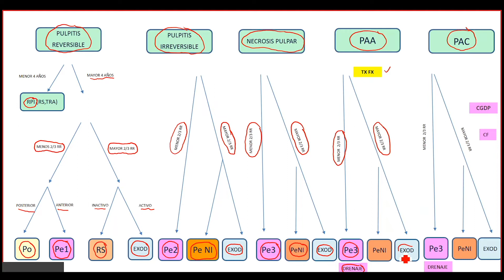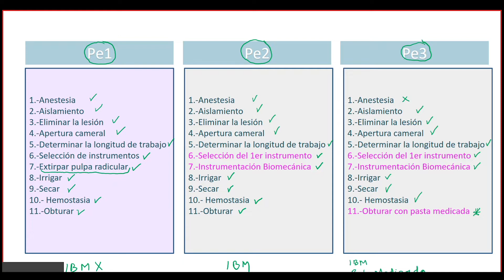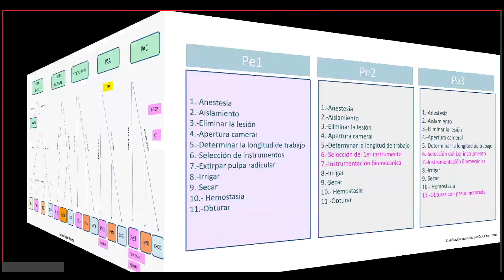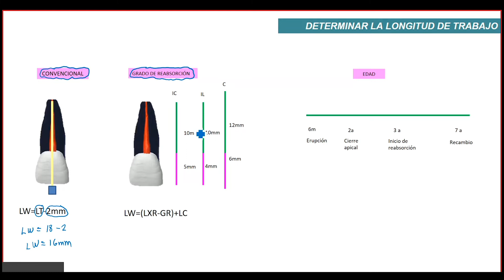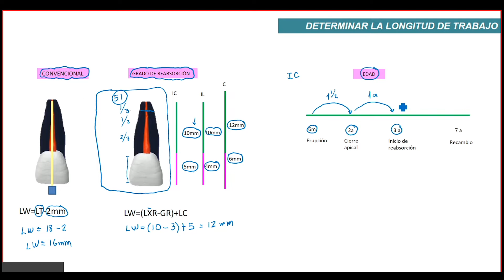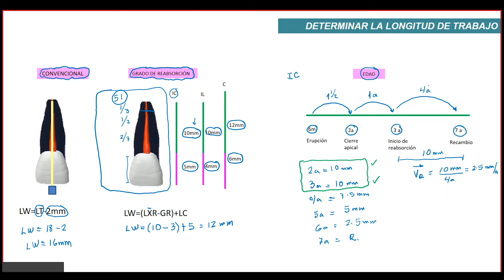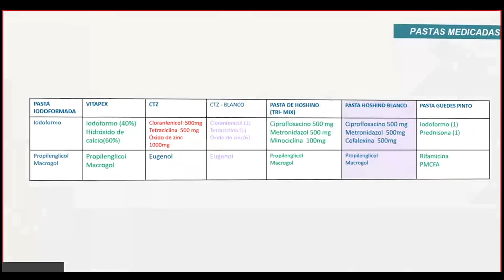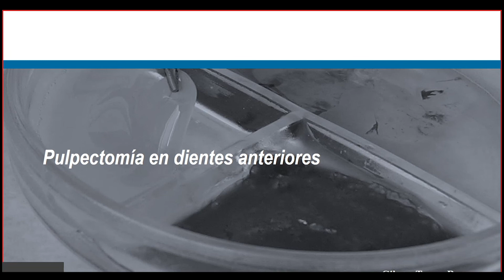Conoce las Segundas Especialidades de Estomatología de la UPSJB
Esta charla trata de la pulpectomía en dientes primarios y se encuentra a cargo de nuestro docente especializado y Coordinador de la Segunda Especialidad en Odontopediatría, Dr. Gilmer Torres Ramos.

Conoce todas las Maestrías y Segundas Especialidades de la Escuela de Posgrado